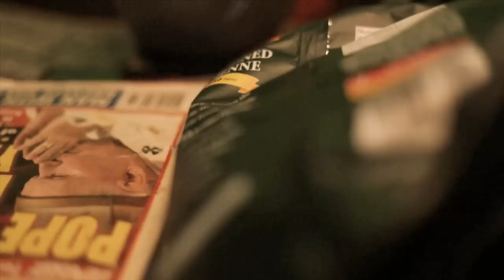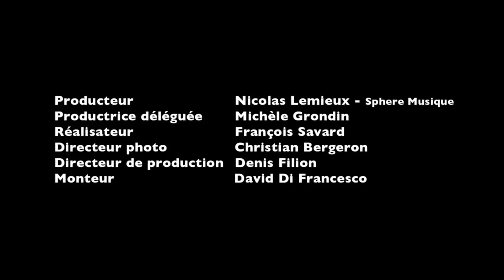Jonathan Painchaud - Si t'es Vivant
Album: La dernière des Arcades

Sphere Musique 2011